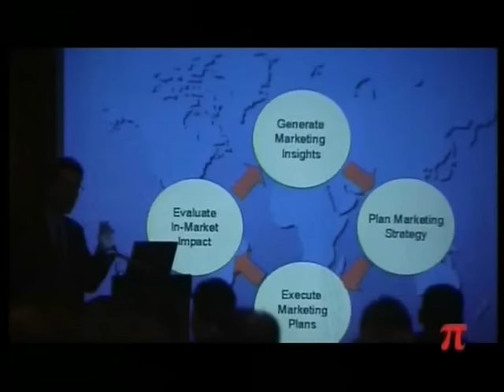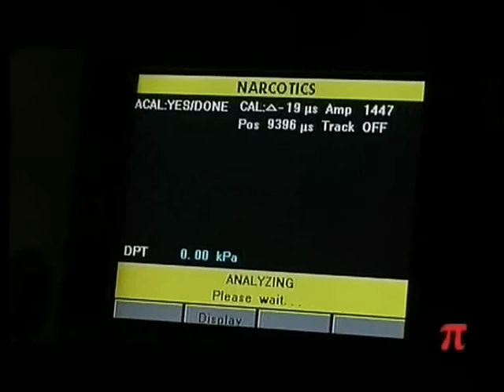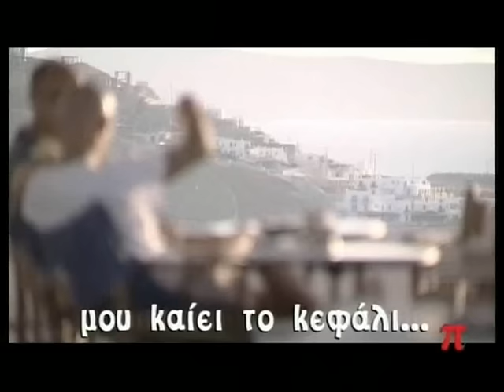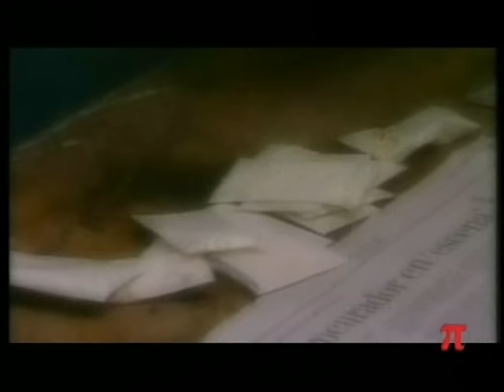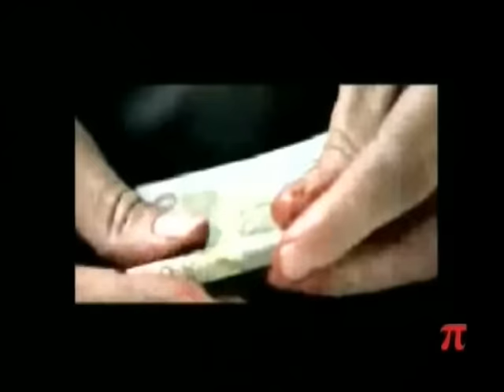Το lifestyle της κόκας